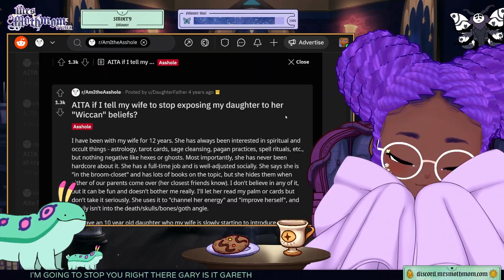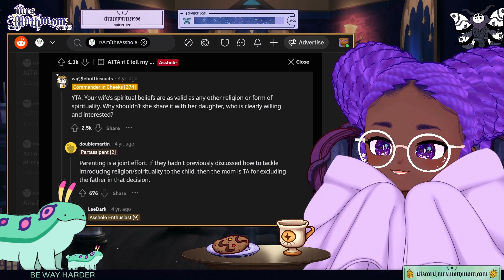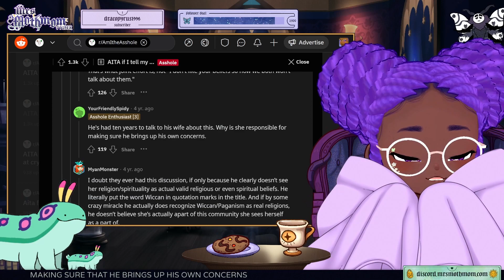he disrespected her | r/AITA - Tarot Part 2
his wife is wiccan... should he try to understand her, or keep her beliefs hidden?